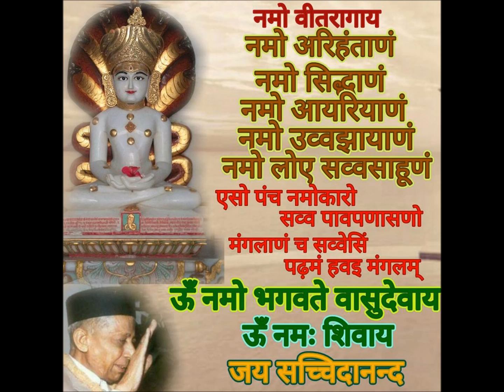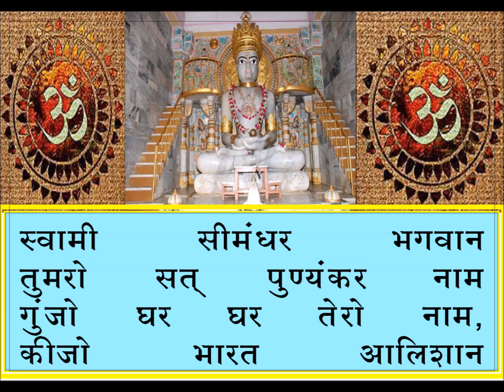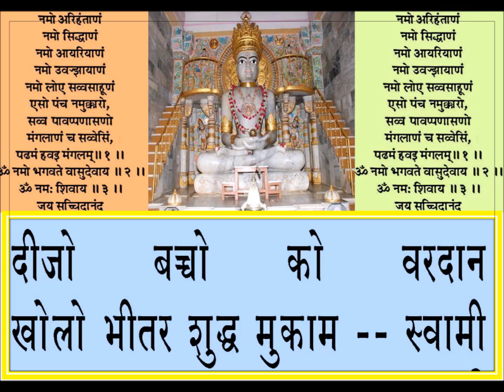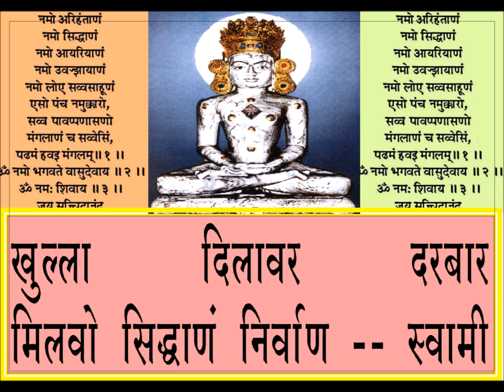swami simandhar vatslya vihari re lol- Legendary Mahatma Kaviraj